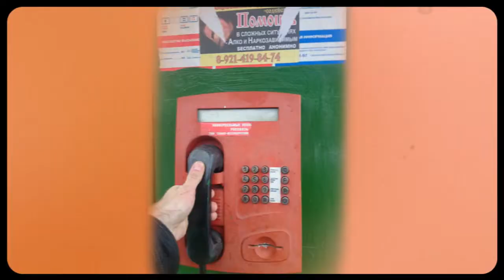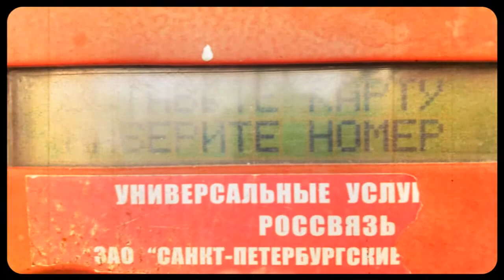705 LAB 20150220-19 SPB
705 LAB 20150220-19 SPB